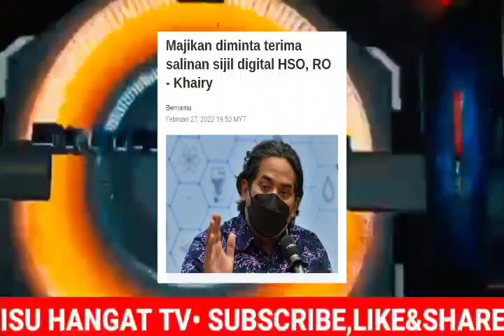KHAIRY MULA TEKAN MAJIKAN ⁉️